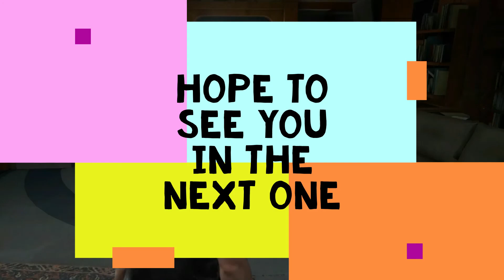The last of us part two | part 13 | this is why he or she is so angry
Follow all my social media‘s                                              Follow me on Instagram @fuzzyharp23                         Follow me on Twitter @fuzzyharp23                               Follow me on Twitch at Twitch.tv/fuzzyharp23             Subscribe to my YouTube channels by searching fuzzyharp23 on YouTube thx you